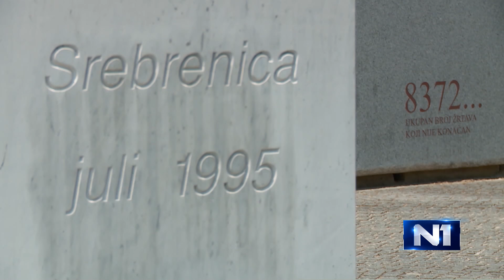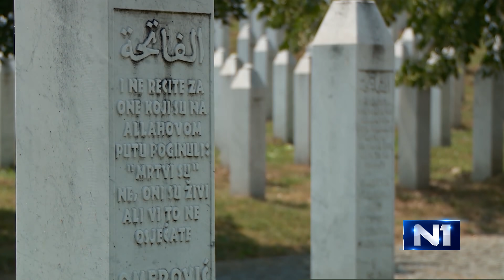Zlatko Lagumdžija: Nekada su postojali pravi nacionalisti, ovi današnji su smiješni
Zlatko Lagumdžija, nekadašnji predsjedavajući Vijeća ministara Bosne i Hercegovine i bivši državni ministar vanjskih poslova, govorio je za N1 o početku rata u zemlji, kao i različitim fazama nacionalizma.